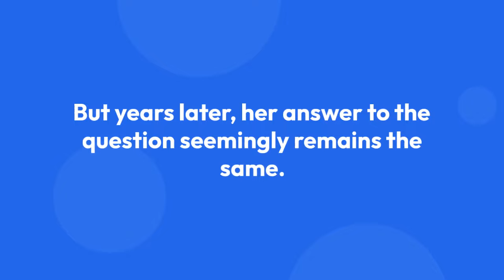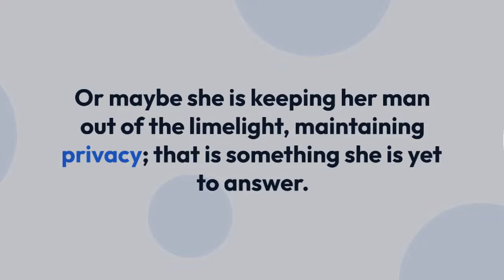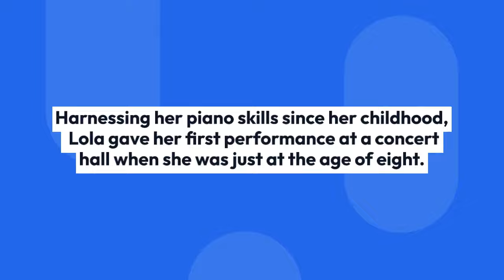All You Need to Know about Secretive Love Life of Lola Astanova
"I am not married and don’t see it in my immediate future," this is what Russian-American pianist Lola Astanova said several years ago during n interview when she was asked about her personal life.

Years have gone by since the interview, but still, the question about her love life is one of her exponentially growing fanbase's pressing concerns.

As much as it is known about Lola, she has never been married before, nor does she fancy sharing her love life publicly.

During an interview of 2009, upon being asked to address her love life, she did mention not being married and kept further details hidden. But years later, her answer to the question seemingly remains the same.

Moreover, her social handles, where she mostly showcases her professional side, also do not hint at her being in a relationship.

On Valentine's day post of 2020, the pianist took to her 'gram to send out her love to her followers, sharing some of her captivating solo pictures with her favorite thing in the world, her piano, by her side.

More so, the post also points toward her not having a boyfriend. Or maybe she is keeping her man out of the limelight, maintaining privacy; that is something she is yet to answer.

However, some of her fans also speculated Lola and Houser, a cello player, as an item in the past based on the stunning musical chemistry during their performances. But their relationship is nothing more than professional.

The making of Atanova's career as a successful pianist began in her childhood. Having a mother who is a music teacher has been a great support system for her musical journey.

According to Lola, she came up to be inclined towards piano from an early age because of her father. She shared that her father insisted her mother to get Atanova started with piano lessons.
Harnessing her piano skills since her childhood, Lola gave her first performance at a concert hall when she was just at the age of eight. So, being in the spotlight for her incredible talent and putting on a captivating show with the mesmerizing melodies from her instrument is not a new thing for the star pianist.

Talking about her inspiration to become the artist she is today, she said Alicia de Larrocha and Vladimir Horowitz were among the top musical influences for her.